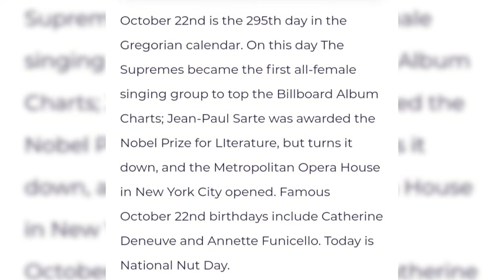# October 22 # Today Special